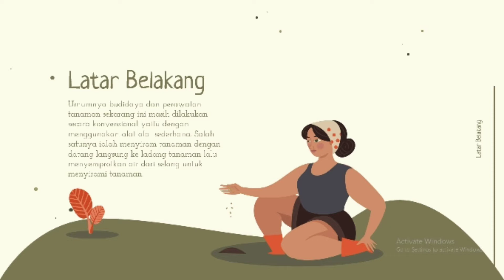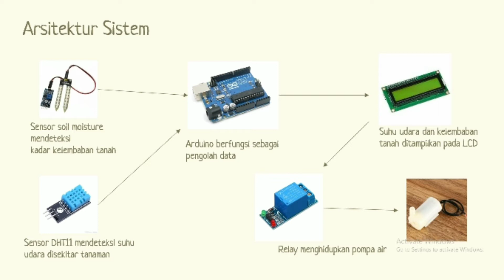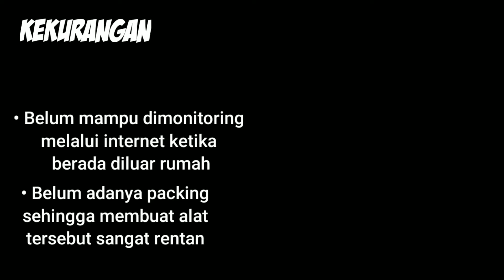I0720017_Dewangga Surya Herawan_Sistem Penyiraman Otomatis dengan Monitoring Suhu dan Kelembaban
Alat penyiraman tanaman otomatis merupakan sebuah alat yang dapat menyirami tanaman secara otomatis saat kondisi tanah tanaman kering (kadar air kurang dari 30%), dan akan otomatis berhenti saat tanah sudah basah. Pada alat ini, kadar kelembaban tanah nantinya akan ditampilkan pada LCD dalam bentuk persentase. Tak hanya itu, alat ini juga dilengkapi dengan sensor suhu yang berguna untuk mendeteksi suhu udara disekitar tanaman dan nantinya hasil pengukuran tersebut juga akan ditampilkan pada LCD. Dengan monitoring suhu udara dan kelembaban tanah tersebut akan dapat memudahkan setiap aspek masyarakat dalam kegiatan bercocok tanam.

Pembimbing : Dr. Miftahul Anwar, S.Si., M.Eng.